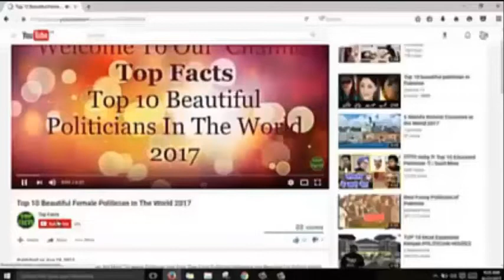Jin Gariyo k koi Pas na ja sakta tha aj wo logo k qadmo me 2018